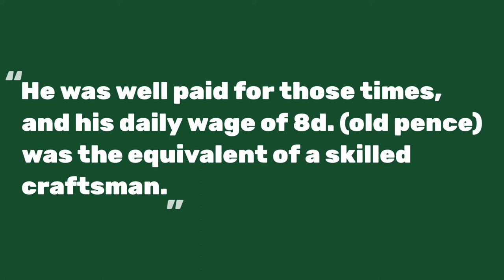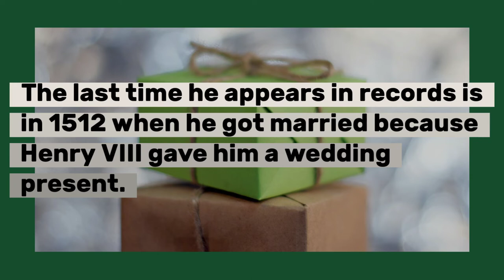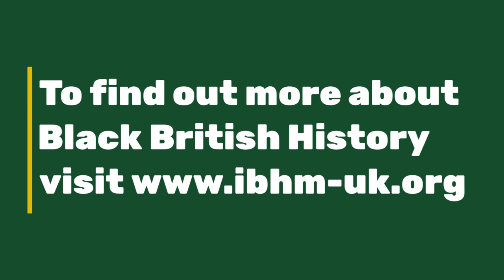John Blanke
The 1st October marks the start of Black History Month UK 2021 and our 'Black to the Past' campaign - a whistlestop tour of UK Black history from Roman times to 1800s.

During the second week (9-15 October 2021) we'll be exploring the black presence in Tudor and Stuart Britain.

International Black History Month UK (IBHM-UK) is passionate about educating people on the achievements and contributions of African and Caribbean heritage peoples have made to the UK’s history and culture. We're the leading website for BlackHistoryMonthUK and UKBlackHistory.

We exist because our stories are your stories.

to find out more ways you can celebrate Black History Month UK and learn more about Black British history.